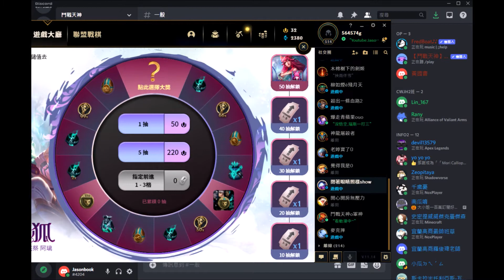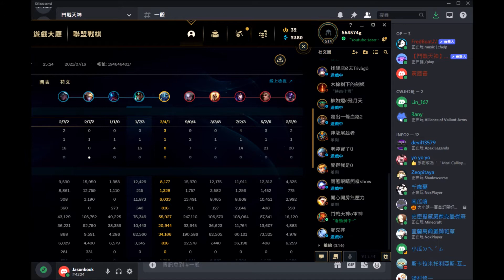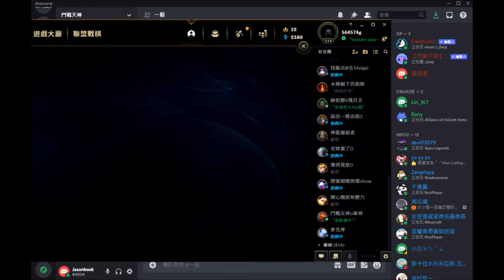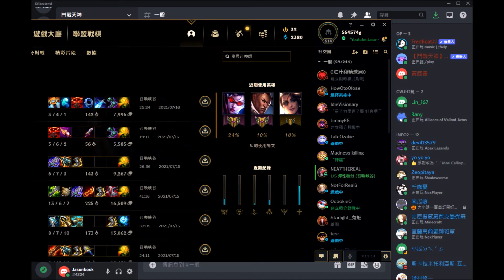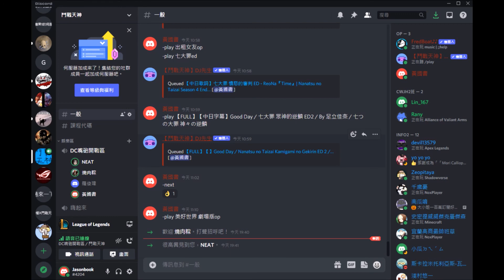今天不嘴砲，今天聽別人嘴砲!